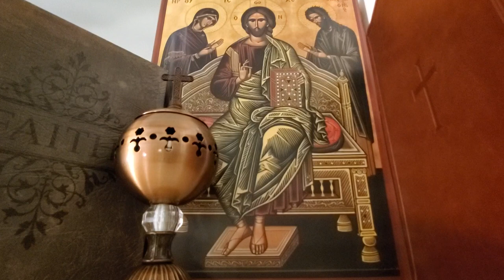06.04.2023 Morning Prayer